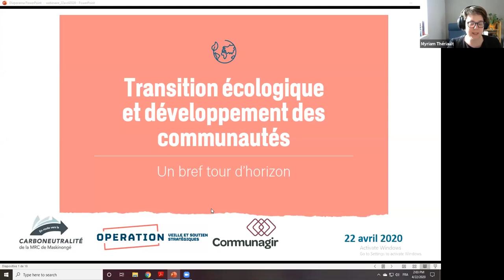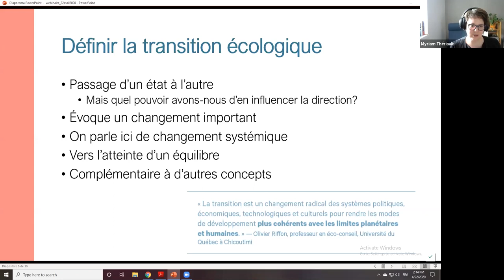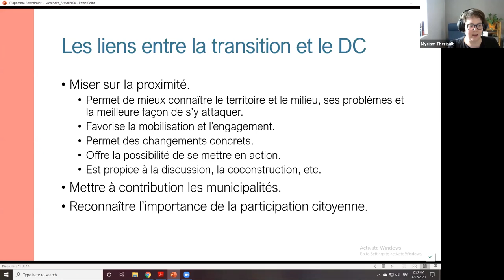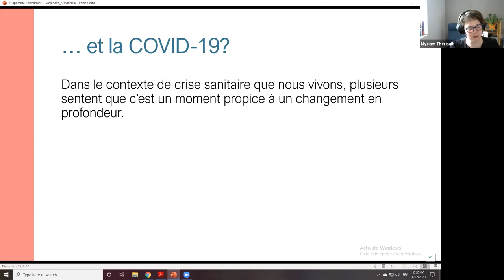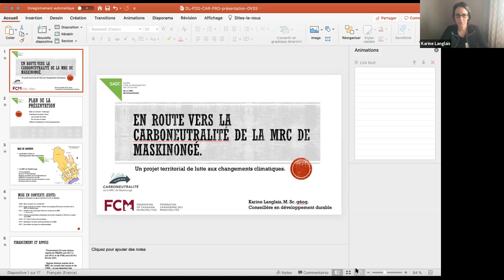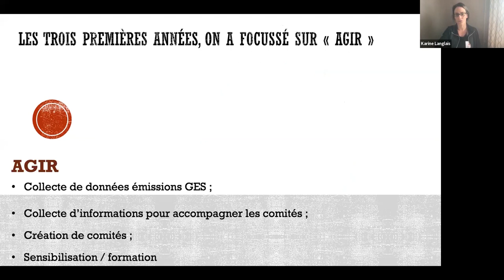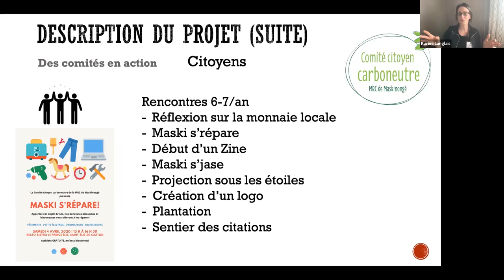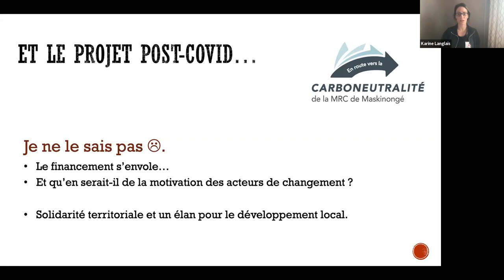Transition écologique et développement des communautés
Un webinaire présenté par l’OVSS, en collaboration avec Communagir et le projet Maskinongé: En route vers la carboneutralité.